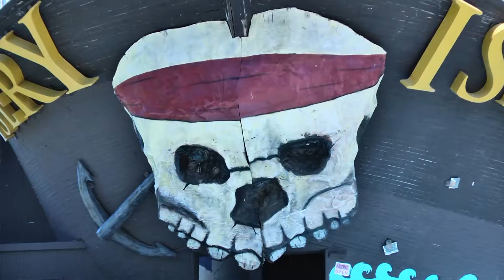Isery, El Barco Pirata en Santos Guardiola, Roatan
Conoce ISERY, el barco pirata en la isla de Roatan. Conoce el pintor que se encargo de decorar esta obra de arte que hoy en dia es museo, discoteca, bar, restaurante y una de las paradas fotograficas mas iconicas del lado este de Roatan.